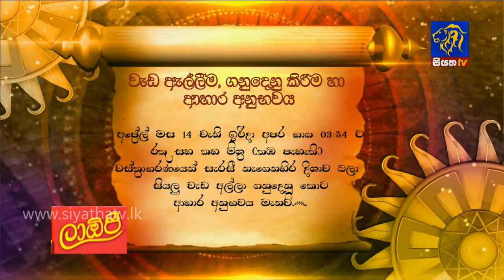වැඩ ඇල්ලීම, ගනුදෙනු කිරීම හා ආහාර අනුභවය|අවුරුදු නැකැත් සීට්ටුව